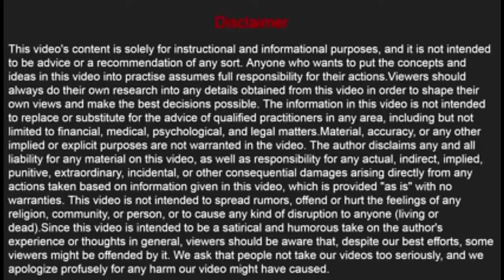रूट कैनाल के बाद भी दांत में दर्द हो तो क्या करे//Pain after RCT Reason/Root canal treatment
in this video the most asked question about RCT
 why do the patient feel pain even after root canal treatment??
so in this video you will get to know about some important facts

Chapters
0:00 Introduction
0:43 why do we need RCT ( Root canal treatment)
1:21 Reason 1      Residual infection
1:58 Reason 2      Foreign material reaction
2:44 Reason 3      Pain after tooth capping
3:40 Reason 4      Periapical abscess or cyst
4:32 Reason 5      Curved canal
5:16 Reason 6      Re- infection